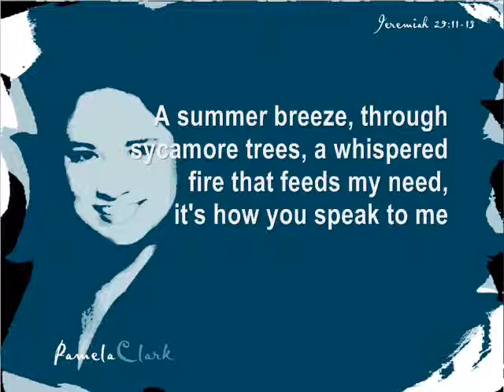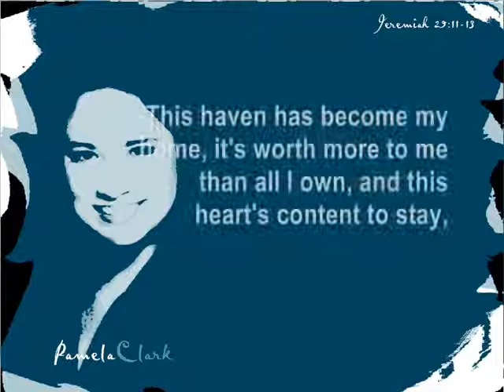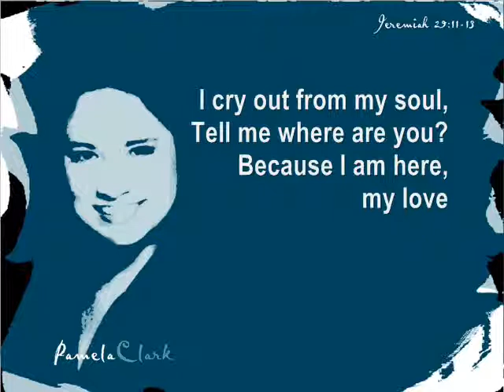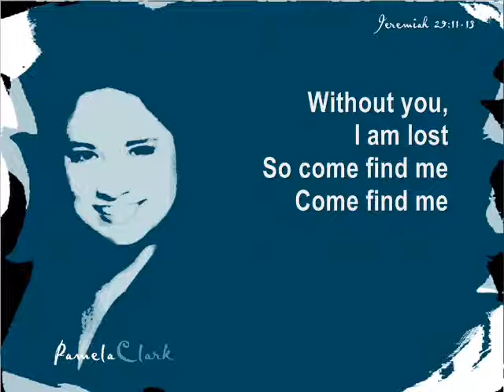COME FIND ME - PAMELA CLARK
Track # 6  off of the CD "Ethos7" released in 2005 by Contemporary Christian Singer/Songwriter/Producer Pamela Clark - Music & Lyrics by Pamela Clark & Tony Quinonez